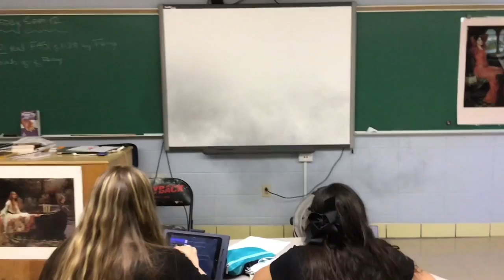My Movie 2